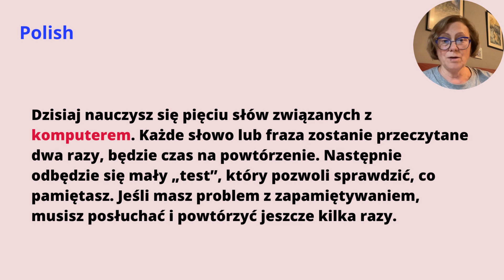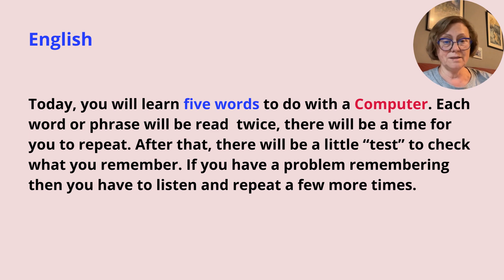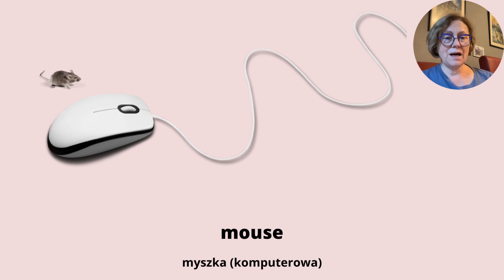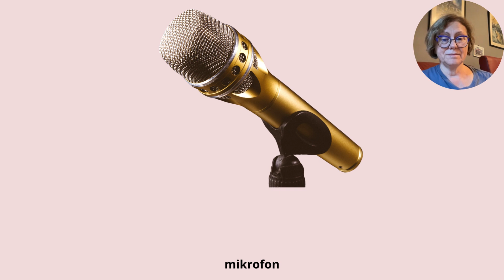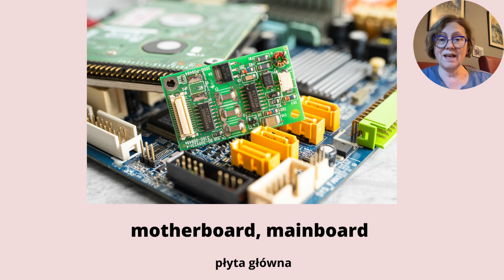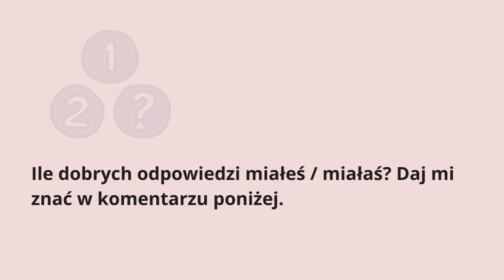Język angielski - Fiszki - Komputer. Część 8. Sprzęt komputerowy w języku angielskim.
Język angielski - Fiszki - Komputer. Część 8. Sprzęt  komputerowy w języku angielskim, słownictwo takie jak monitor, obudowa komputera, myszka, pendrive i wiele innych przydatnych słów. Nauka angielskiego dla początkujących i zaawansowanych. Computer parts vocabulary in English.
Słuchanie, jest też czas na powtórzenie po lektorze.
00:00 Fiszki - Sprzęt komputerowy Część 8.
00:15 Instrukcja po polsku i angielsku.
01:24 Pierwsze słowo z wymową.
01:49 Drugie słowo z wymową.
02:03 Trzecie słowo z wymową.
02:19 Czwarte słowo z wymową.
02:34 Piąte słowo z wymową.
02:51 Rozpoczęcie sprawdzianu z odpowiedziami.